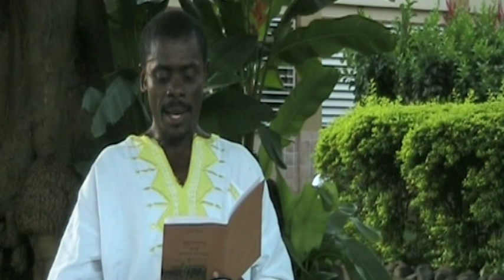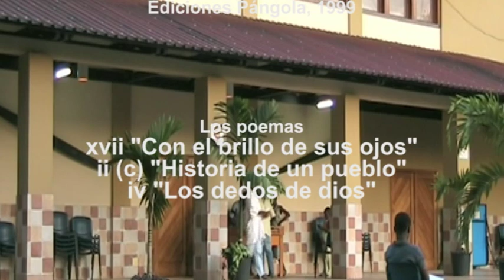Guinea Ecuatorial - Juan Tomás Ávila Laurel: Poemas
El escritor guinoecuatoriano Juan Tomás Ávila Laurel citando algunos poemas de su "Historia íntima de la humanidad" (Ed. Pángola, 1999).

Equatoguinean writer Juan Tomás Ávila Laurel reciting some poems from his collection "Historia íntima de la humanidad" (Ed. Pángola, 1999).